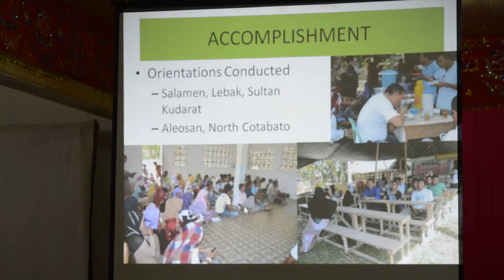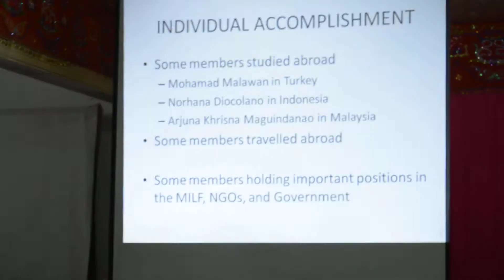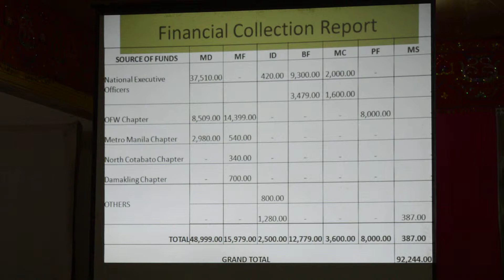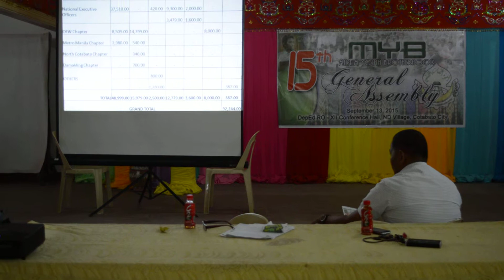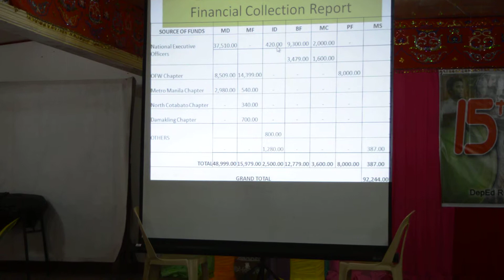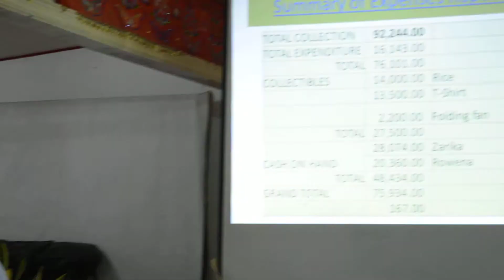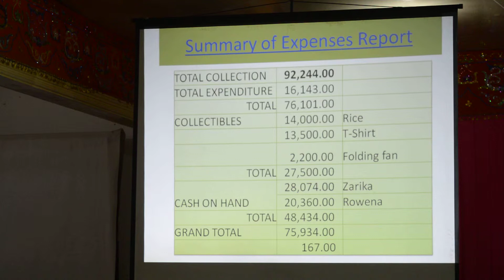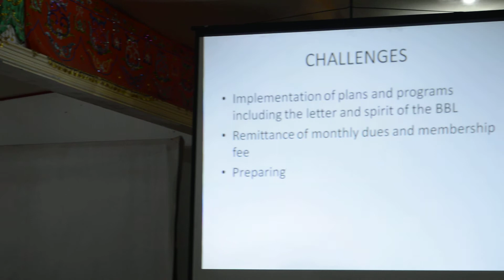MYB President Hashim Manticayan Report2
15th MYB General Assembly
President's State of the Brotherhood Address